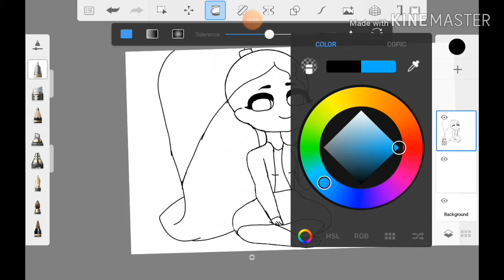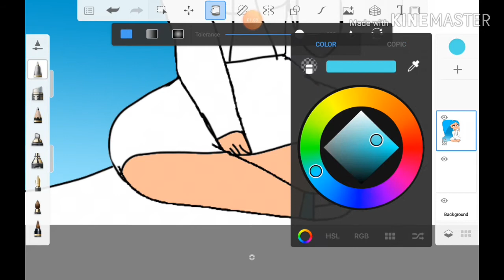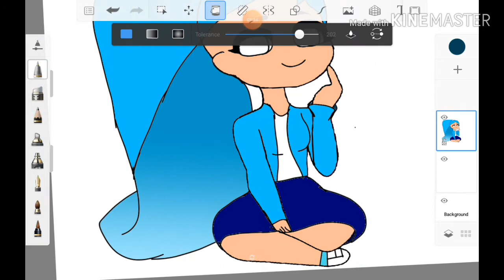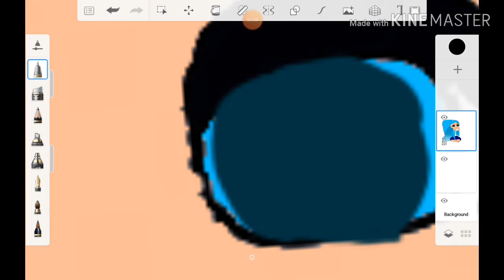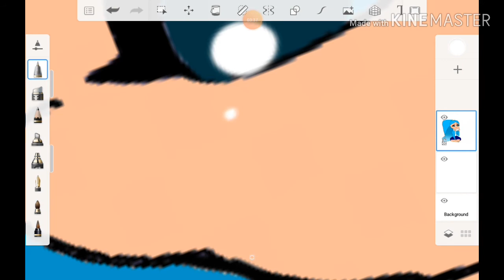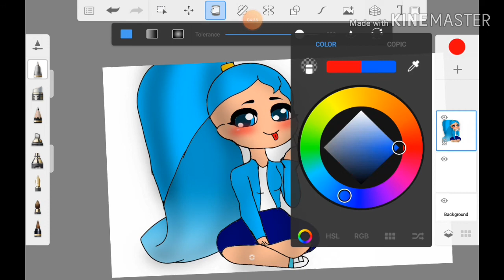Drake as a girl pt2(From inquisitormaster💙)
Coloring in! 🙂